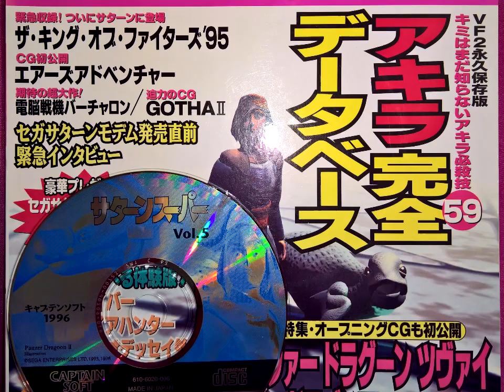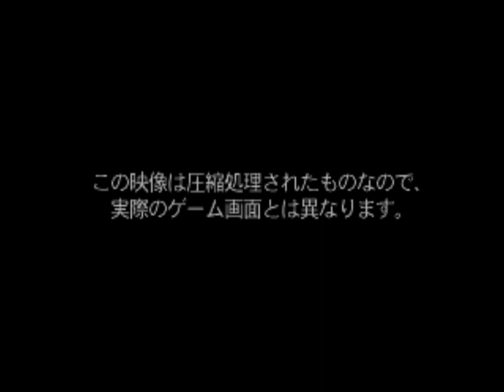Panzer Dragoon Zwei Master File - from Saturn Super Vol. 5 CD-ROM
This is the Panzer Dragoon II content from the Saturn Super Vol. 5 magazine and CD-ROM. It includes the opening and title screen music, a video demonstrating the branching paths in Episode 2 (edited to show both paths), a CG gallery, and interview clips with the producer Tomohiro Kondo (近藤 智宏), also known as Mu.

Recorded using the emulator Mednafen, as capturing 60Hz video from my Saturn's RGB-only SCART cable isn't something I have the equipment to do. The other option was to point a camera at a TV screen.